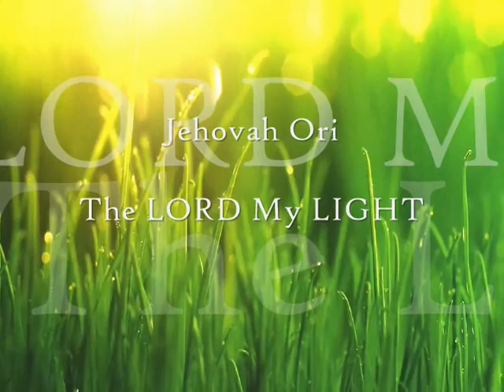Recovery Jesus Gives Sight 2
Spiritual recovery by letting God be your first love.